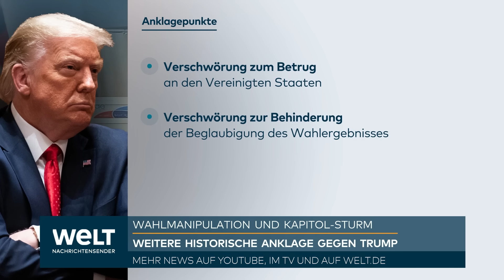STURM AUF DAS KAPITOL: Hochspannung - Erneut historische Anklage gegen Donald Trump | WELT Thema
Der ehemalige US-Präsident Donald Trump muss nach einer Anklage wegen Versuchen der Wahlbeeinflussung und der Attacke seiner Anhänger auf das US-Kapitol am 6. Januar 2021 vor Gericht erscheinen. Bei einem Termin, der voraussichtlich am Donnerstagnachmittag (Ortszeit/Abend deutscher Zeit) an einem Bundesgericht in der Hauptstadt Washington stattfinden soll, wird unter anderem die Verlesung der Anklage erwartet. Unklar war zunächst, ob Trump persönlich kommt oder zugeschaltet wird.

Der 77-Jährige wird dabei voraussichtlich die Möglichkeit haben, sich zu den Vorwürfen zu äußern. Er dürfte höchstwahrscheinlich auf «nicht schuldig» plädieren. Trump bezeichnete die Anschuldigungen in der Vergangenheit als rein politisch motiviert.

Sonderermittler Jack Smith hatte die beispiellose Anklage am Dienstagabend (Ortszeit) bekanntgegeben. Er sagte, Trump werde beschuldigt, eine Verschwörung gestartet zu haben, um die Vereinigten Staaten zu betrügen, Wählern ihr Wahlrecht zu entziehen und ein offizielles Verfahren zu behindern. In der 45-seitigen Anklageschrift werden Trump vier formale Anklagepunkte zur Last gelegt.

Es ist die zweite Anklage auf Bundesebene gegen Trump und die insgesamt dritte gegen den Ex-Präsidenten wegen einer Straftat. Nun geht es erstmals um mutmaßliche Straftaten während seiner Amtszeit im Weißen Haus. Im Falle einer Verurteilung droht Trump eine jahrzehntelange Haftstrafe.